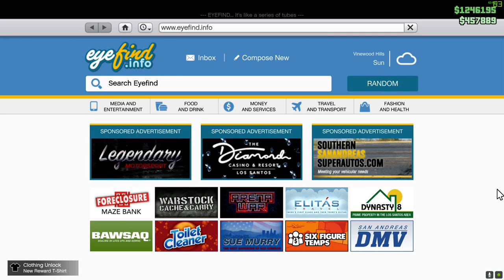Grand Theft Auto V ลงกับเพื่อน Part 3 Final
Part นี้จะเป็นการลงลำดับสุดท้าย แต่ความบังเอิญคือ...ได้เวลาเร็วที่สุดนับจากการลงทั้งหมดคือ 8 นาทีนิดๆ